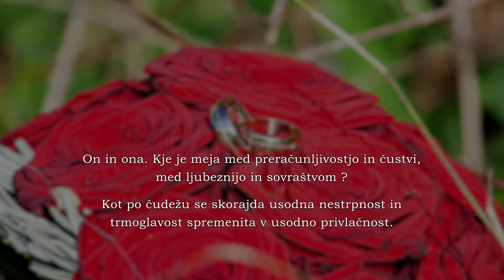Snubač - komedija enodejanka v izvedbi gledališke skupine BOŽEKAKO , DCA, Tržaška, Ljubljana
Gledališka skupina BOŽEKAKO, DCA Tržaška je uprizorila krajšo komedijo, enodejanko  SNUBAČ. Avtor: A.P.Čehov, prevod: Mile Klopčič.

On in ona.

Kje je meja med preračunljivostjo in čustvi, med ljubeznijo in sovraštvom ?

Kot po čudežu se skorajda nestrpnost in trmoglavost spremenita v usodno privlačnost.

Nastopajoči:
Stojan Kastelic kot Ivan Vasiljevič Lomov - posestnik
Vlasta Krizman kot Natalija Stepanovna - hči Čubukova
Rudi Volk kot Stepan Stepanovič Čubukov - posestnik

Mentor: Rudi Volk